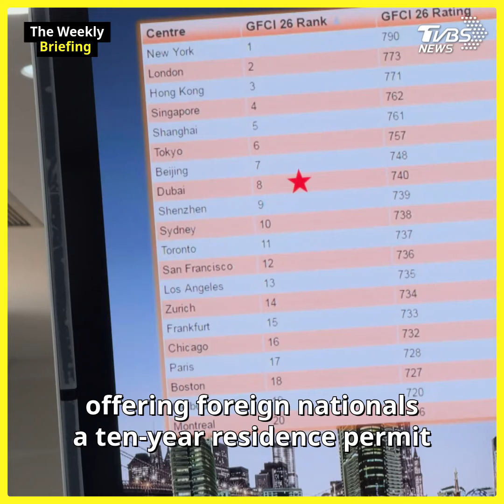China, UK, India to see highest wealth migration in 2024, report says